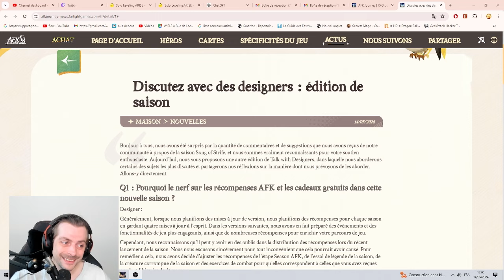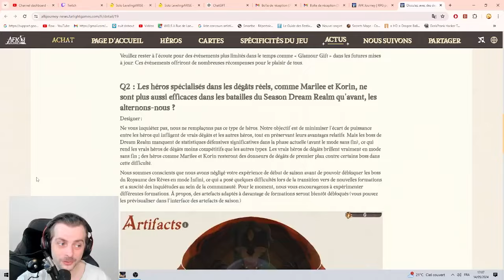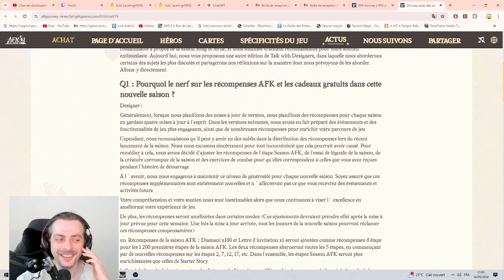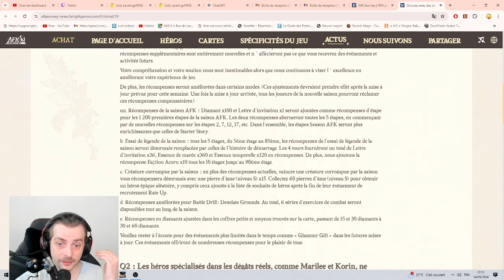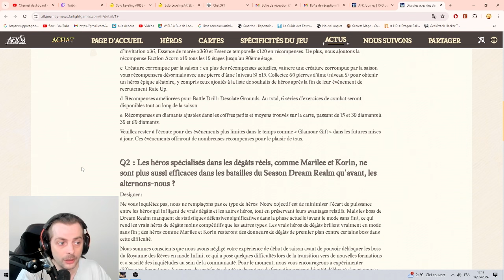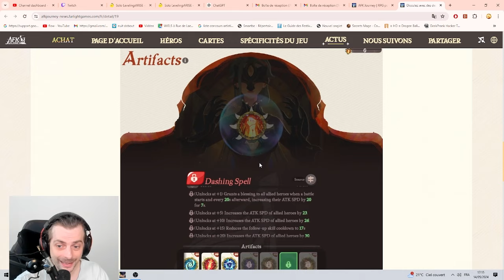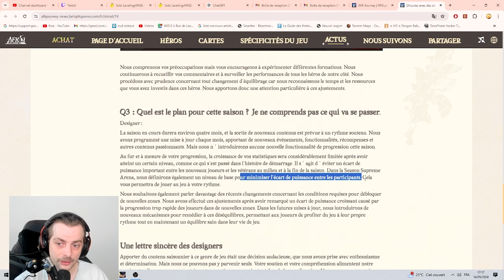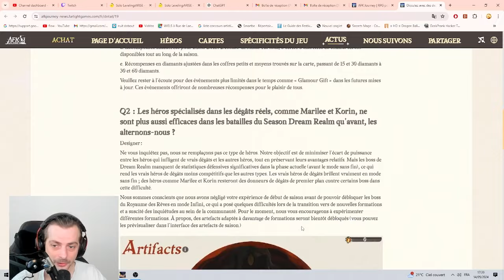AFK JOURNEY: REACTION DES DEVELOPPEURS VIS A VIS DE LA SAISON 1, BONNE NOUVELLE ET NOUVEAU CODE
Lien partenariat Telmo & Jayden code SEREIN

n'hésite pas a liker la page et a nous suivre
,et si, mais, si vraiment cela t'a plus voici un lien pour me faire un petit don ^^